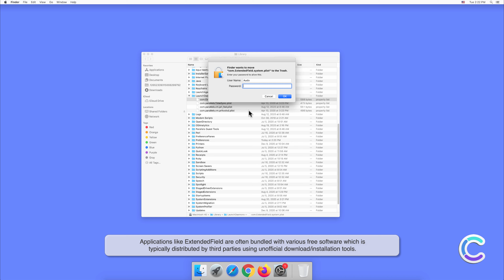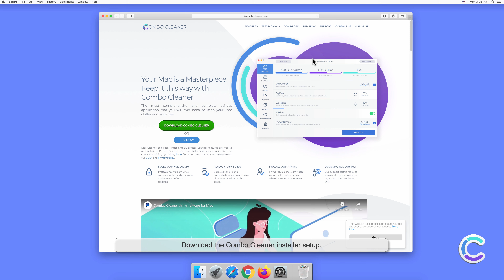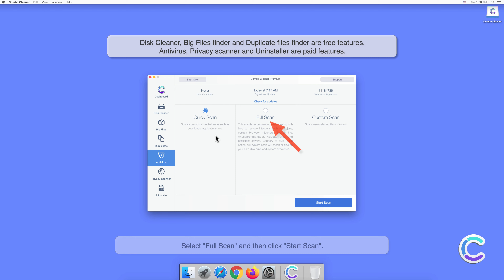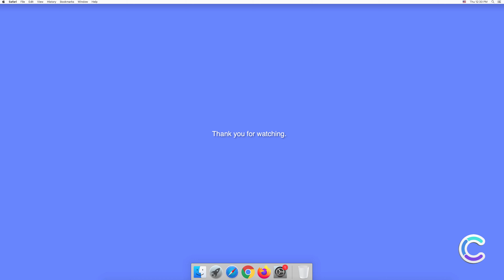How to remove ExtendedField - potentially unwanted application using Combo Cleaner?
Video showing how to remove ExtendedField - potentially unwanted application using Combo Cleaner.